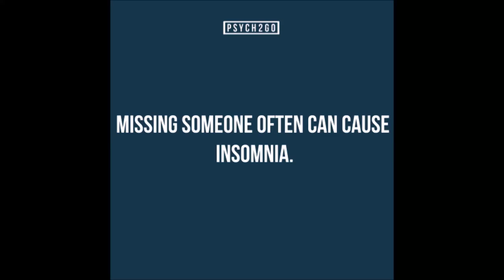Advice On Dating People With Social Anxiety || ft. MattFike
In this video, Matt offers some advice on how to date people with social anxiety.  If you have any more advice, please let us know!